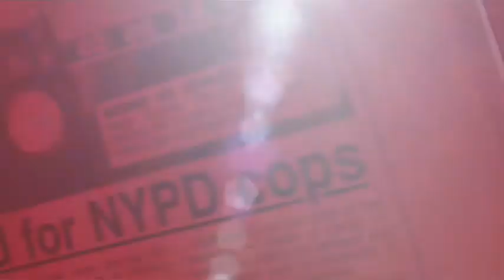Queens Woman Not Guilty - New York Post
Agnes Bermudez, who was accused of killing her lover by setting him ablaze, is found not guilty.